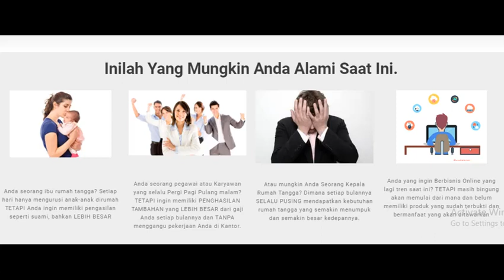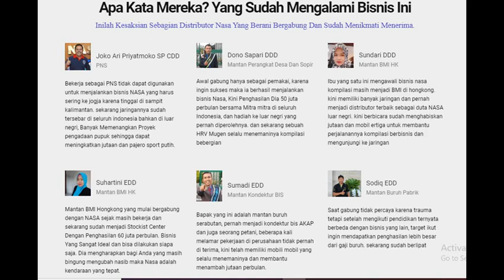Cara Mudah Daftar Agen Nasa 2020 - sodiq agen nasa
Cara Mudah Daftar Agen Nasa 2020
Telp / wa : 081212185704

PT. NATURAL NUSANTARA ATAU LEBIH DIKENAL PT. NASA MEMBERIKAN PELUANG BAGI ANDA YANG INGIN BERGABUNG MENJADI MEMBER / DISTRIBUTOR / AGEN / ANGGOTA / RESELLER NASA.

​CARA DAFTAR MENJADI DISTRIBUTOR :

1. MENGISI FORMULIR
2. MEMBAYAR BIAYA PENDAFTARAN Rp. 200rb.
( *BELUM TERMASUK ONGKIR* ) UNTUK MENDAPATKAN STARTERKIT NASA.

SETELAH MENDAFTAR ANDA AKAN MENDAPATKAN STARTERKIT NASA YANG BERISI :

1.   KARTU ANGGOTA / MEMBER BISNIS NASA
2. ​  FORMULIR PENDAFTARAN DISTRIBUTOR BARU
3.   BUKU KESAKSIAN OPINI SUKSES BISNIS & PENGGUNA PRODUK
4.   BUKU PANDUAN KEANGGOTAAN NASA DAN INFORMASI PRODUK
5.   DVD WEBSITE OFFLINE
6.   DAFTAR HARGA KONSUMEN
7.   DAFTAR HARGA DISTRIBUTOR
8.   NOTA TANDA TERIMA KONSUMEN (ADALAH NOTA APABILA ANDA MENJUAL PRODUK

9.   STIKER NATURAL NUSANTARA
10. BONUS PRODUK. UNTUK SAAT INI BONUS PRODUK BERUPA:

1 SABUN GRECE,
1 BOX GREENSTAR (ISI 3 SACHET)
1 SUNPRO SUPER NANO PROPOLIS.

Apa keuntungan yang didapatkan setelah mendaftar...?👇👇👇👇

Keuntungan Mendaftar Menjadi Distributor Nasa yaitu:

1.  Modal Kecil (irit), Profit besar
2.  Membeli produk dengan harga distributor
4.  Mendapatkan hak untuk menjual produk-produk NASA yang sangat berkualitas
5.  Bonus perbulan berdasarkan barang yang terjual oleh anda
6.  Penjualan online & offline (penjualan ke wilayah sekitar anda)
7.   Konsultasi gratis tentang produk, teknik budidaya, kesehatan dan lain-lain via Grup WA
8.  Bisa Dropship (kami yang mengirim paket ke konsumen anda atas nama anda dengan menambah biaya dropship)
9.  Tidak harus stok barang (stok produk)
10. Tidak terikat waktu jika anda adalah karyawan
11. Tidak ada protect area, jadi anda bisa berjualan kapanpun dan dimanapun
12. Tidak ada minimun order
13. Tidak ada syarat tutup point setiap bulannya
14. Produk Berkualitas, Aman dan Terpercaya
15. Perijinan Lengkap
16. Target Pasar Luas
17. Komunitas Bisnis Yang Positif
18. Dibimbing Sampai Sukses
Anda Juga akan Di Bimbing Oleh Team Yang Berpengalaman Dalam Penjualan On-line.